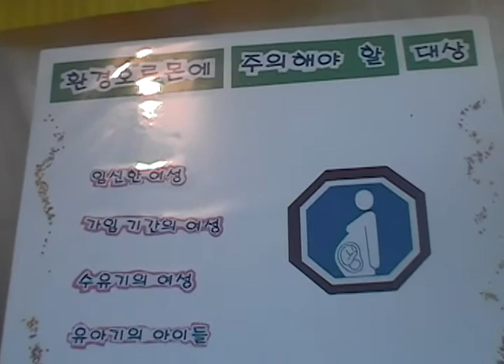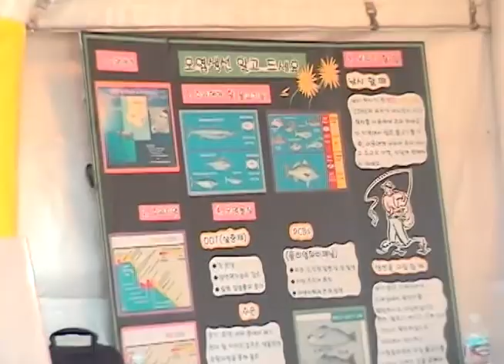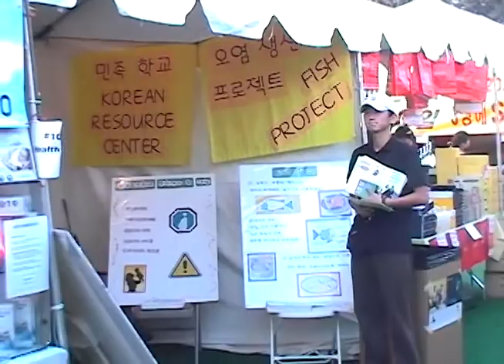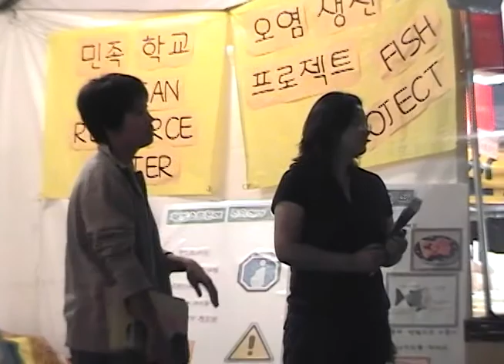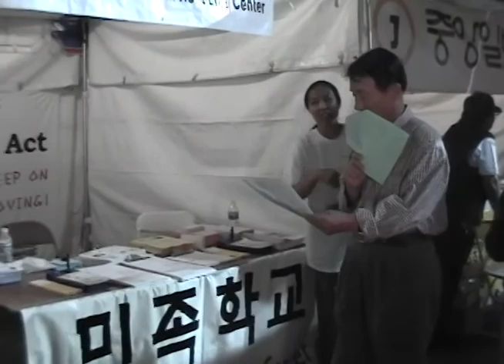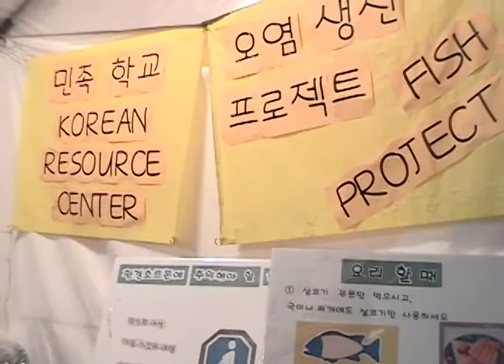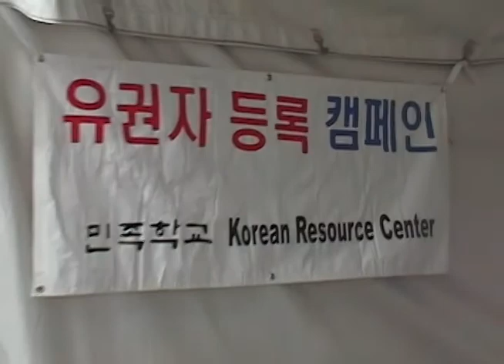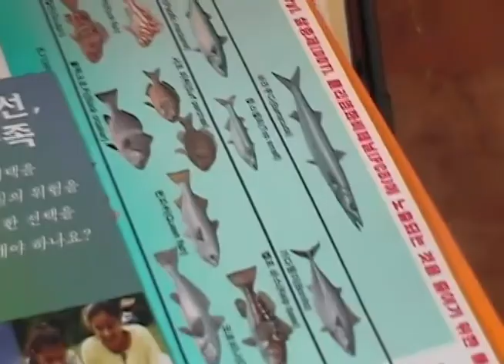2005 09 26 Koreatown Festival Outreach 05 08nw b